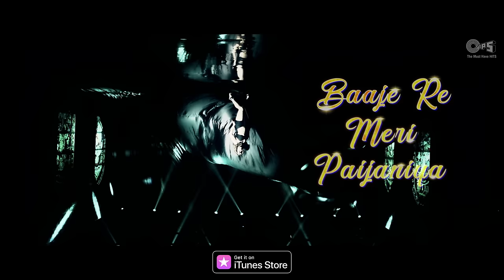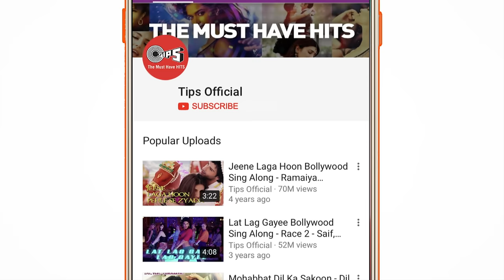Chamma Chamma Lyrical - Fraud Saiyaan | Elli AvrRam, Arshad Warsi | Neha Kakkar, Tanishk,Ikka & Romy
Sing along to the upbeat version of 'Chamma Chamma' from movie 'Fraud Saiyaan' with this lyrical version!
Starring Elli AvrRam, Arshad Warsi & Saurabh Shukla, the song is sung by Neha Kakkar, Ikka, Romy and Arun and re-created by Tanishk Bagchi.

Singers: Neha Kakkar, Romy, Arun & Ikka
Re-created: Tanishk Bagchi
Lyrics: Shabbir Ahmed
Video Director: Adil Shaikh
Dop - Manish Bhatt
Assistant choreographers - Paco, Lawrence Nadar (Mac), Alisha
Adil Shaikh's business manager- Roman Sarkar.
Executive producer- Shake entertainment Pvt Ltd / Vicky Sharma
Editor - Nitin Fcp / Oswin Raverdo
Line production - Shake entertainment Pvt Ltd.
Original Song Credits:
Lyricist: Sameer

Movie Credits:
Produced by - Disha Prakash Jha and Kanishk Gangwal
Prakash Jha Productions | A Drama King Entertainment Production
Story and Direction - Sourabh Shrivastava
Cinematographer - Prakash Kutty
Costumes - Priyanka Mundada
Music and Background- Sohail Sen
Action - Vikram Dahiya
Production Design - Uday Prakash Singh
Lyrics - Kumaar
Screenplay and Dialogues - Sharad Tripathi and Amal Donwaar
Editor - Nirav Soni
Executive Producer - Sudhirbhai Mishra
Line Producer - Rishi Jha and Rajesh Khanna
General Manager Production - KL Chabbra
CEO, Prakash Jha Productions- Sunil Agrawal

Set 'Chamma Chamma' as your Mobile Callertune (India Only)

Song Lyrics:
Cham Cham... Paijaniya
Cham Cham... Haye Paijaniya
Dekha Dekhi Dil Mera Judd Gaya Re
Leke Pardesi Dil Udd Gaya Re
Aankhon Se Connection Judd Gaya Re
Tere Close Aake Teri Saanson Mein Samaau Raja
Tere Close Aake Teri Saanson Mein Samaau
Teri Neende Chura Loon

Chamma Chamma Baaje Re Meri Paijaniya
Re Chamma Chamma Baaje Re Meri Paijaniya
Teri Cham Cham Karti Paijaniya
Desi Beat Pe Hilti Kamariya
Uss Par Tiki Hai Meri Nazariya
Main Hoon Pyaasa Tu Hai Dariya
Tere Gol Gol Kaano Ke Jhumke
Ek Baat Bolo Jana Meri Sunke
Sau Mein Se Sau Maine Diye Tere Nakhre Ko
Aag Lagati Jab Mare Thumke

Hila Doon UP
Hila Doon MP
Hila Doon UP
Hila Doon MP
Jo Maaru Main Thumka
Tere Thumke Pe
Haan Bambai Patna
Main Haarun Calcutta
Teri Patli Kamar Teri Tirchhi Nazar
Mujhko Bana Le Rani Apna Lover
Meri Patli Kamar Meri Tirchhi Nazar
Mere Aage Piche Ghume Jaane Kitne Lover
Tere Hath Na Aani

Oh Chamma Chamma Baaje Re Teri Paijaniya
Re Chamma Chamma Baaje Re Teri Paijaniya
Cham Cham... Paijaniya